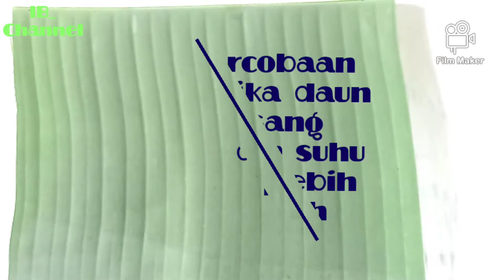Cara Melenturkan Daun Pisang Dengan Setrikaan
dalam video ini adalah salah satu cara melenturkan daun pisang dengan menggunakan setrikaan yang biasanya setrikaan itu sering dipakai dalam pekerjaan sehari - hari dan ternyata juga bisa digunakan untuk melayurkan daun pisang.
walau hasil melenturkan daun pisangnya tidak merata seperti melenturkan daun pisang dengan di uap, namun patut dicoba disaat keadaan memungkinkan.
untuk selengkapnya simak cara melenturkan daun pisang memakai setrikaan serta selamat mencobanya dirumah.